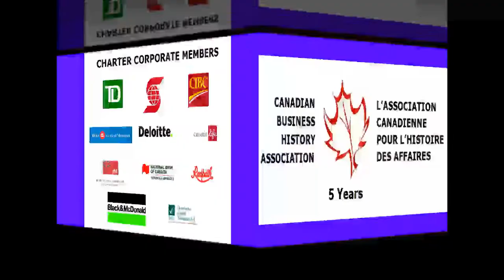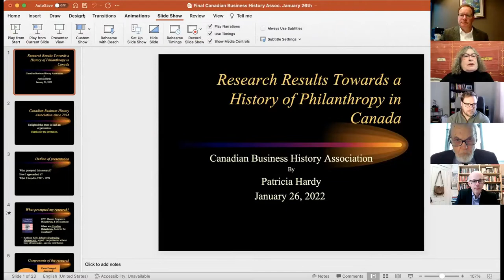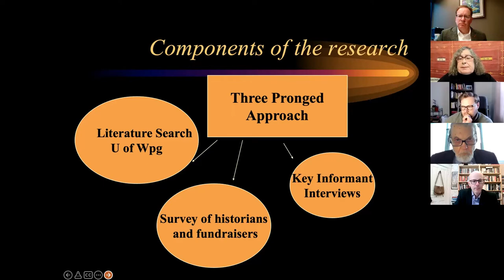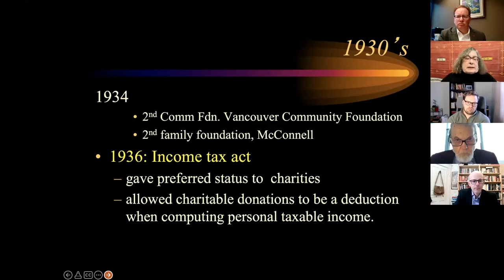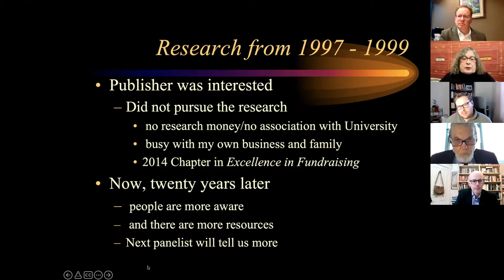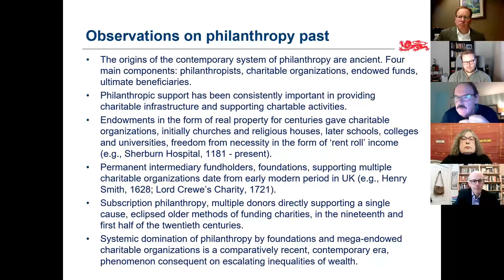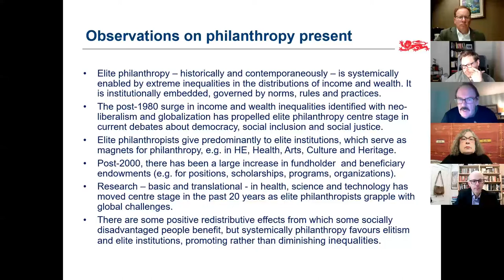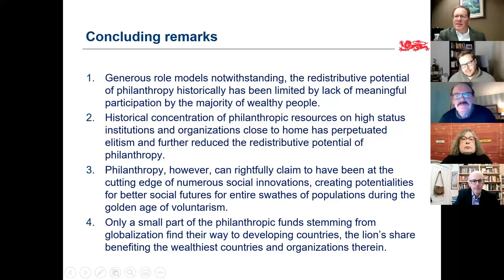The History of Business and Philanthropy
It is generally understood that the prime function of any business enterprise is to generate profits; its central responsibility is to shareholders. The idea that business owners should also seek to perform social tasks is regarded as an ancillary activity. Historical evidence suggests that not all business leaders or organizations have been content simply to perform a commercial role in society. Numerous industrialists and entrepreneurs throughout the nineteenth and twentieth century made significant contributions to their local communities. The early efforts of socially responsible business leaders and companies are well documented. The character of corporate philanthropy has continued to evolve since the 19th Century along with changes in industry, society and the economy. From public service-minded business owners giving to church charities and pet projects, corporate philanthropy today takes on many forms, even as a broadly encompassing corporate social responsibility strategy. This panel will present and discuss the historical, contemporary, and future role of business and business leaders in the area of philanthropy.

Panelists

Patricia Hardy is the CEO of The Tunnelwood Group, a strategic planning and consulting firm located in Winnipeg, Manitoba. Patricia is the former Director of Development at The University of Winnipeg and served as National Campaign Director of the Canadian National Institute for the Blind. She is the author of A History of Philanthropy in Canada.

Steven Ayer is the President of Common Good Strategies. Steve has deep experience in strategy and insights. He has worked in analytics, research, and marketing and sales roles in the charitable sector. He also has experience as a senior researcher for Imagine Canada where he has authored numerous publications on social impact and revenue strategies for nonprofits. Most recently he led the research and writing of Toronto’s Vital Signs report for the Toronto Foundation.

Professor Charles Harvey is Professor of Business History and Management and Director of the Centre for Research on Entrepreneurship, Wealth and Philanthropy at the Newcastle University Business School.  His current research interests include entrepreneurship and philanthropy, business elites, and historical organization studies.  He has published extensively on these topics.

Chapters:
00:00:00 - Introduction and Welcome
00:07:59 - The State of the Industry Update
00:15:49 - The Rise of Charitable Organizations
00:23:55 - The Origins of Contemporary Philanthropy
00:31:53 - The Evolution of Philanthropy and the Dominance of Foundations
00:40:31 - Philanthropy's Dominance in the System
00:48:19 - The Rise of Corporate Philanthropy and Its Shift Towards Strategy and Formalization
00:55:01 - Investigating Business Giving Practices
01:02:23 - Elitism and Influence in Philanthropy
01:09:46 - Thanks for coming

🎙️ Please note that any views, opinions, or statements expressed by speakers in our videos are their own and do not necessarily reflect the views or opinions of the CBHA. We endeavor to present a diversity of perspectives and viewpoints, acknowledging that the field of business history encompasses a wide range of interpretations and analyses.

🔍 Our commitment to presenting diverse viewpoints ensures that viewers are exposed to a rich tapestry of ideas and insights, contributing to a more nuanced understanding of the complex issues discussed. We encourage viewers to engage critically with the content presented and to form their own informed opinions.